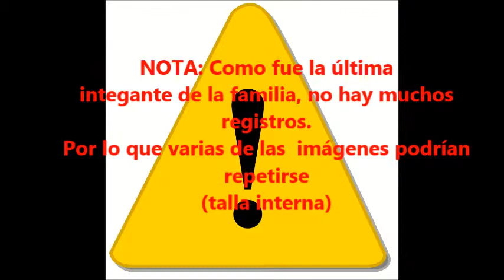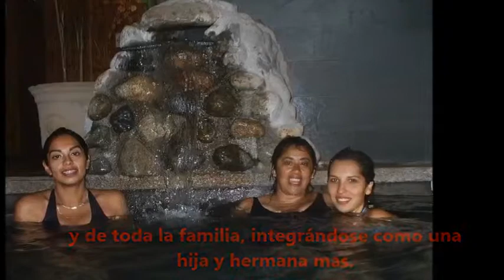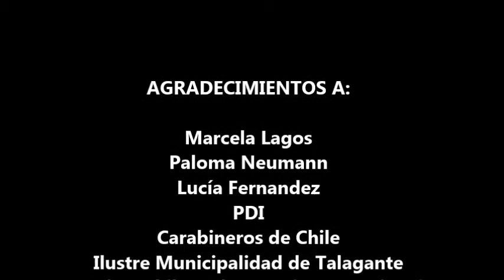video 1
Historia de Ale y Seba